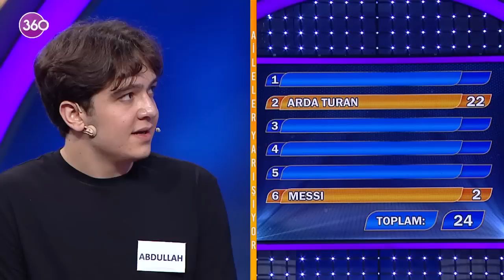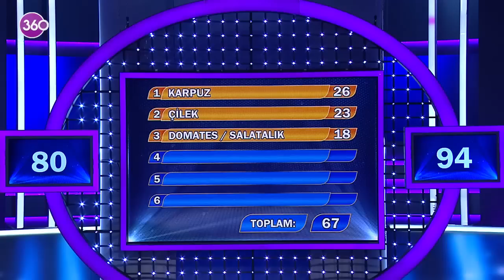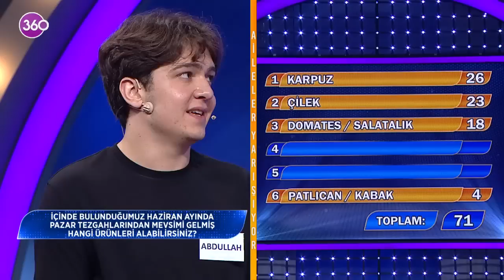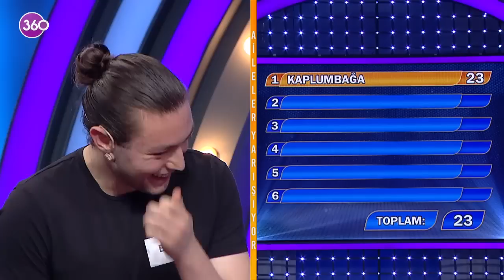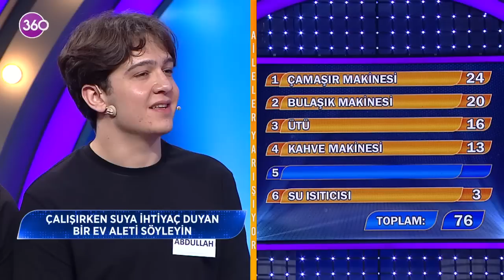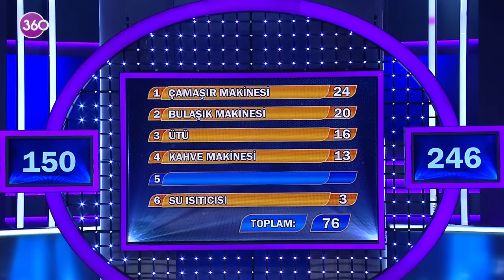Aileler Yarışıyor - Asuman Krause - 454. Bölüm